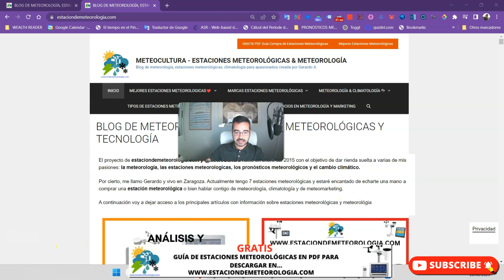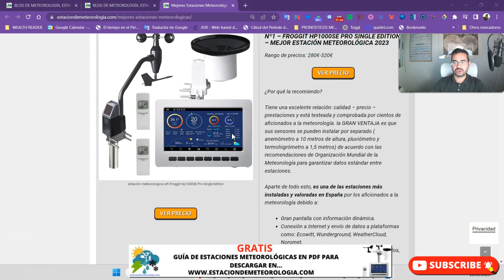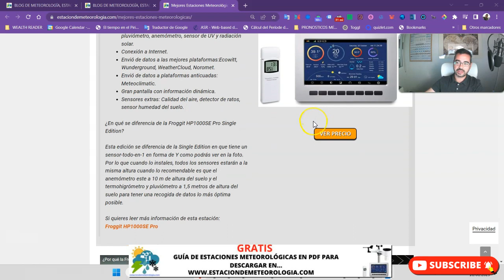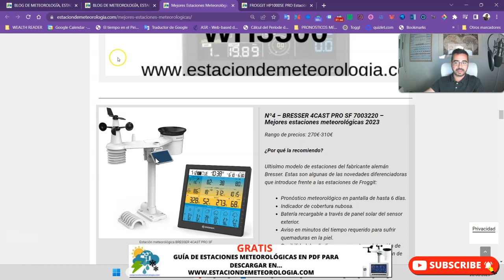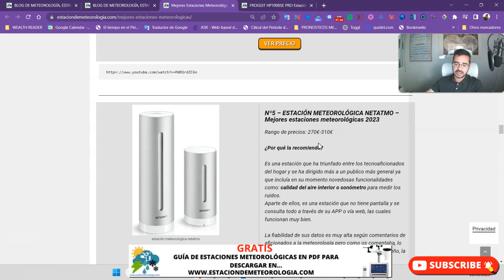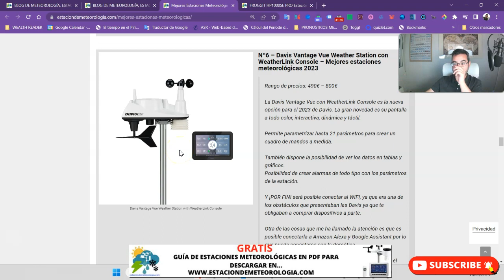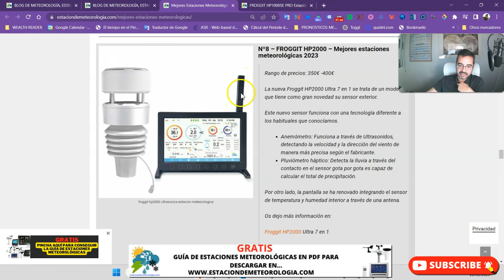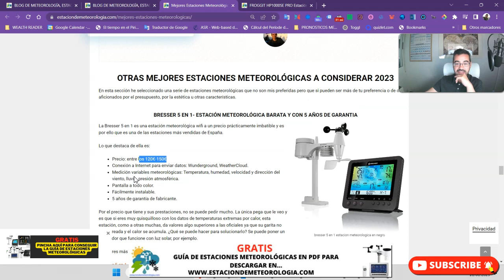MEJORES ESTACIONES METEOROLOGICAS 2023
¿Cuáles son las mejores estaciones meteorológicas para el 2023?
En este video analizo las que en mi opinión son las mejores opciones para comprar en este 2023.

🥇Entre las estaciones analizadas y mis favoritas encontramos la Froggit HP1000SE Pro, una estación que ya tiene y está probada por cientos de aficionados

 ✅FROGGIT WH3000 O SAINLOGIC WS3500 una de las más vendidas en España gracias a su excelente relación entre calidad y precio.

✅Destacar la nueva Froggit HP2000 con un sensor háptico como pluvíometro y un anemómetro de ultrasonidos